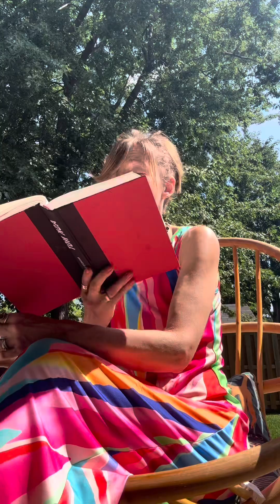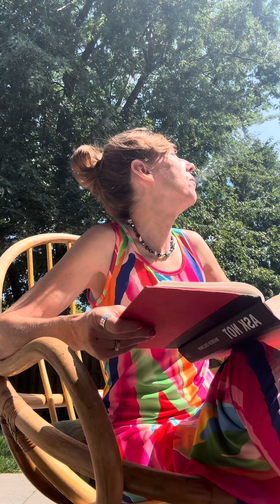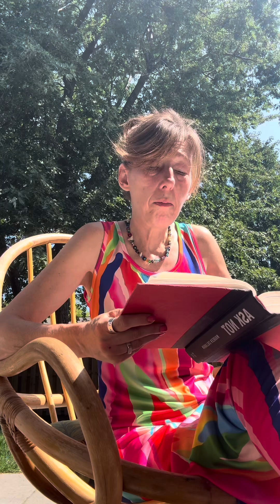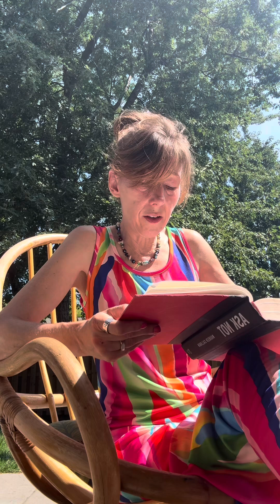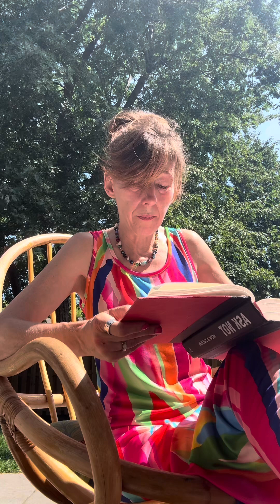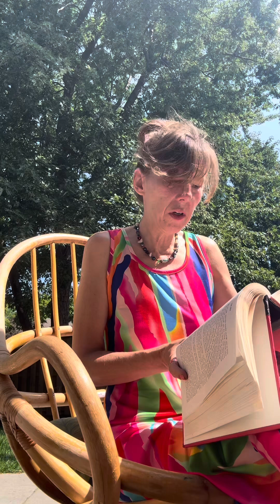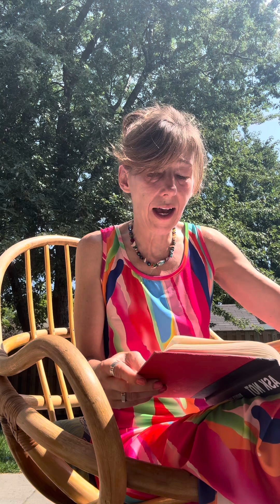2/3 bookanalysis reading complete aug252024 ￼part3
OK, everybody we’ve made it through the prologue authors note we’ve read part one about JFK and Carolyn Bissett. We have read Jackie Kennedy, Onassis, Bouvier Onassis and we read about the girls and now we’re going on to part three not in this video but the next video I upload will be part three the bombshell about Marilyn Monroe#MarilynMonroe August 25 of2024
And for those of you that like my dancing, I did two new shorts on high voltage since I have been off strike and Trevor I’m sorry we haven’t been live lately but it’s such a beautiful day today and I got to roommates. I’m looking for this job that I really want so community or people out there who care about me seriously pray I get this job and I’m not remotely joking. Pray Why Need PrayingForGuidance DoingTheRightThing WhatWeDoTogetherMatters.